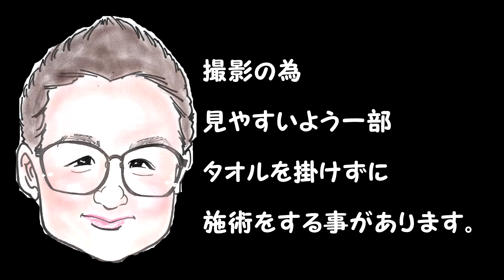【背中のコリ】少しの体重でしっかり効かす！受けがラクチン【Massage】秩父マッサージ もみほぐしのIWATAYA秩父店＆中野店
中野店では持続圧ほぐし90分
又は持続圧ほぐし60分＋足つぼ30分計90分

2980円のお店を4年で8店舗の経験をしてますので、店舗での悩みや良い店舗良くない店舗など見分け方など施術以外の相談等

独立を目指いしている方には資金10万円で開業の方法、セラピストYouTubeの始め方などのコンサル等も行いますので是非ご相談ください